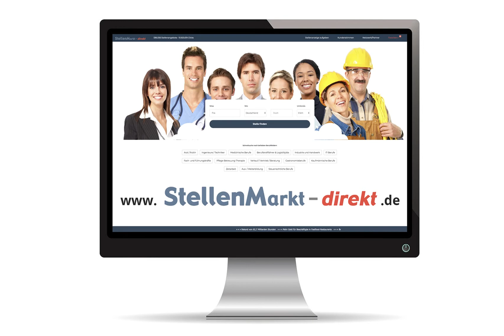Bautechniker m/w/d in Bad Homburg, gesucht:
Wir suchen zum nächst möglichen Zeitpunkt einen

Bautechniker (m/w/d)
(Vollzeit, unbefristet)

Das Unternehmen
Das städtische Unternehmen Kur- und Kongreß-GmbH ist mit seinen verschiedenen Tochter­unter­nehmen verantwortlich für die unterschiedlichsten Lebensbereiche in der historischen Kurstadt mit seiner überragenden Lebensqualität. Von der Betreuung bzw. dem Betrieb diverser historischer Gebäude und Anlagen, dem Betrieb der François-Blanc-Spielbank, der renommierten Reha-Klinik Dr. Baumstark, der Durchführung von Theater- und Musikveranstaltungen, dem Betrieb des Kongress-Zentrums bis zum Betrieb von Parkhäusern sind wir ein sehr spannender Arbeitgeber.

Technische Begleitung der Durchführung von Baumaßnahmen
Entwickeln von Vorschlägen des Termin- und Kostenrahmens für Bauprojekte
Überwachung der Ausführung von Instandsetzungs- und Modernisierungsarbeiten
Entwerfen von Plänen in Absprache mit der Bereichsleitung
Erkennen von Optimierungsmöglichkeiten und Umsetzung in Absprache mit der Bereichsleitung

Damit überzeugen Sie
Mehrjährige Berufserfahrung im Bereich Bauunterhaltung sowie beim Bauen im Bestand
Qualifikation eines Meisters oder Technikers
Erfahrung in der selbstständigen und verantwortlichen Organisation und Leitung von Baustellen
Gute Anwenderkenntnisse in MS-Office-Software, CAD und AVA
Zuverlässigkeit, sowie die Fähigkeit zur selbstständigen, systematischen und zielorientierten Arbeit
Erfahrung mit Arbeiten an und in denkmalgeschützten Gebäuden
Sie arbeiten gerne im Team und möchten Ihren Teil zum Unternehmenserfolg beitragen, dann sind Sie der richtige Partner für uns

Das bieten wir Ihnen
Einen vielseitigen Arbeitsplatz im historischen Kaiser-Wilhelms-Bad mitten im Kurpark
Eine 5-Tage-Woche (39 Std. pro Woche) in Gleitzeit sowie 30 Tage Urlaub
Abwechslungsreiche Tätigkeiten in einem hoch motivierten und kompetenten Team
Sehr gutes Arbeitsklima, was durch gemeinsame Aktivitäten (z. B. jährlicher Betriebsausflug bzw. Sommerfest) gefördert wird
Vergütung nach den Bestimmungen des TVöD VKA – Entgeltgruppe 9b, dadurch attraktive Sozialleistungen wie zum Beispiel eine betriebliche Altersvorsorge
Interessante Vergünstigungen innerhalb des Unternehmens und der Stadt Bad Homburg, wie beispielsweise eine ermäßigte Mitgliedschaft im eigenen, exklusiven Fitnessstudio Kur-Royal Aktiv sowie vergünstigtes Tanken beim Betriebshof Bad Homburg
Interne und externe Weiterbildungsmöglichkeiten

Bitte richten Sie Ihre vollständigen Bewerbungsunterlagen an:

Kur- und Kongreß-GmbH Bad Homburg v. d. Höhe
Bad Homburg v. d. Höhe
Personalabteilung
Postfach 1845
61288 Bad Homburg v. d. Höhe

Foto: AdobeStock